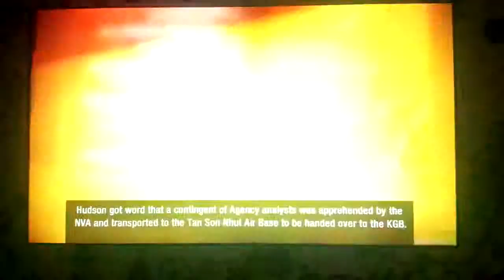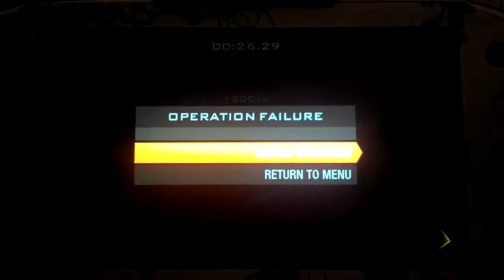Let's Play: Call Of Duty Black Ops Declassified (PS Vita) - Episode #2 - Air Traffic Control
idk what to say but this gun. DAMN!!!